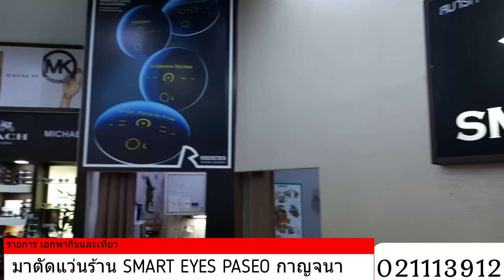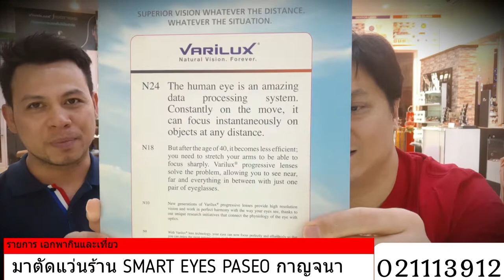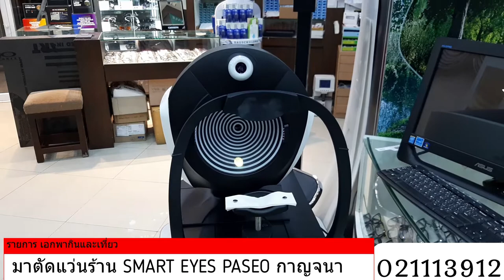ตัดแว่นสายตายาว PROGRESSIVE LENS ครั้งแรกในชีวิต ที่ SMART EYES PASEO PARK กาญจนาภิเษก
คลิปนี้ผมทำเอง ไม่ได้รับเงิน ผมไปซื้อและทำแว่นสายตายาวเพราะว่าอายุ ๔๕ปีเต็มตาเริ่มมองใกล้ไม่ชัดทุกอย่างมัวๆไปหมด ก็ต้องไปตัดแว่นครับ
ผมเลือกร้าน SMART EYES เพราะใกล้บ้านเดินทางสะดวก ผมเพิ่งมารู้ตอนหลังว่าเขามีเครื่องวัด RODENSTOCKที่แพงมากๆ แว่นตานี้ กรอบ Porsche Titanium ประมาณ 9000บาท เลนส์  RODENSTOCK PROGRESSIVE MYVIEW2 อีก 20,000ประมานๆนะครับ จำไม่ค่อยได้ แต่ใส่ไปตอนแรกปวดหัว เพราะยังไม่ชิน ใส่ไปเรื่อยๆเริ่มชอบเพราะ สะดวกดีครับ
ร้าน smarteyespaseopark เดิม อยู่เซ็นทรัล ปิ่นเกล้า ครับ คุณปุ๊ เจ้าของ คุณเลี๊ยบช่างแว่นที่ทำให้ผม ฝีมือดี ดูแลเอาใจใส่ดีครับ